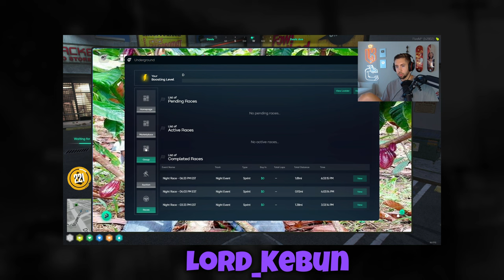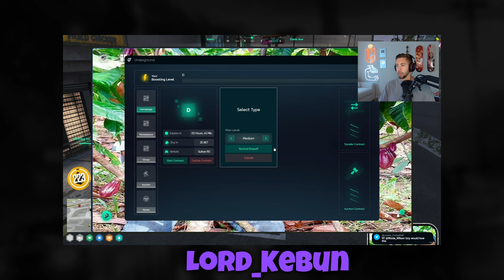Chang Gang's WILDEST Heist Yet! Underground App, Car Boosting Contract - Mr.K & Ellie POV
Mr.K and Ellie go undercover with the Chang Gang! Witness their first-ever underground app car boosting contract. Buckle up for adrenaline-pumping action as they navigate the dangerous world of car theft. From tech wizardry to daring escapes, this episode has it all!

📑 Chapters:
00:00 - Bringing the Team Together
01:14 - The Great Car Heist Begins
02:28 - Cutting the Ties (Disabling Tracker)
06:46 - The Road to Delivery
09:11 - Completing the Job